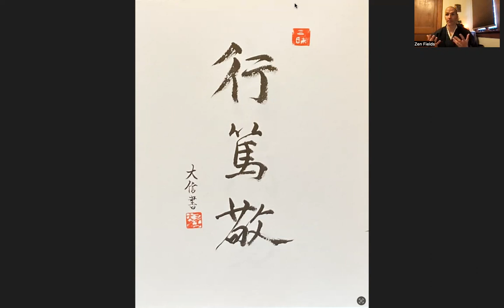Ascending to Sincere and Devoted Practice Part 2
In this 2nd part of a 4 part series we look at the Chinese characters, "Sincere and Devoted Practice" from several angles, thinking about how they may be applicable to our zazen and to our life.

Weekly Schedule

Monday
• 5:30 - 6:00am Zazen
• 6:00 - 7:30pm Zazen with Sutra Study
Tuesday
• 4:00 - 4:55pm Mindful Movement/Integral Yoga Now offered in-person at Quaker Meeting in Ames

Wednesday
• 5:30 - 6:00am Zazen

Thursday
• 7:00 - 8:00pm Guided Meditation with Sutra Study Now offered in-person at Quaker Meeting in Ames

Friday
• 5:30 - 6:00am Zazen
*Please check with Daishin for the zoom link, as our weekly schedule may change.